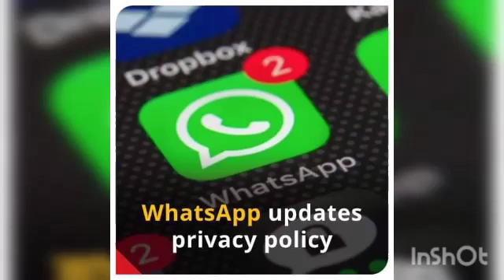Whatsapp privacy policy update || Whatsapp privacy policies update